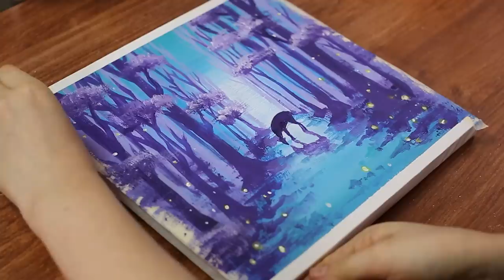Violet Deer Landscape Acrylic Painting on Canvas #365｜Satisfying Masking Tape ASMR Step by Step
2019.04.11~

ㆍAcrylics
Montmar, Daler rowney,  Daiso, Art secret, Liquitex, Winsor & Newton
ㆍAmos crayon